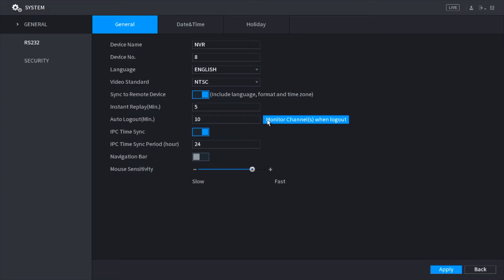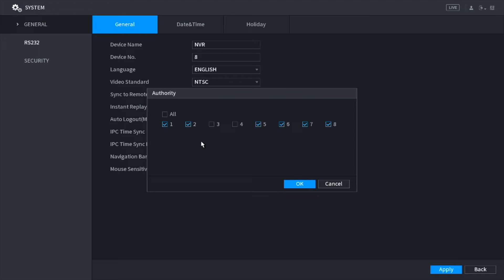Hide Certain Camera Picture On TV and Still Record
This video will show you how to NOT display cameras of your choosing on the HDMI output (TV) when you are logged out of the recorder interface. This may be good for applications where you want cameras to record and some you may want seen by people but maybe more sensitive areas you want recorded but not seen by people on the monitor.